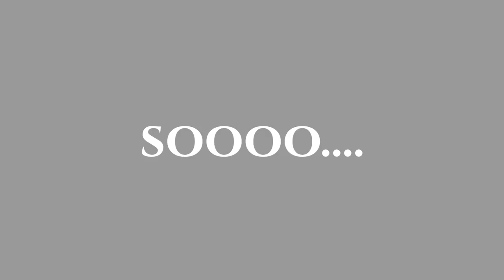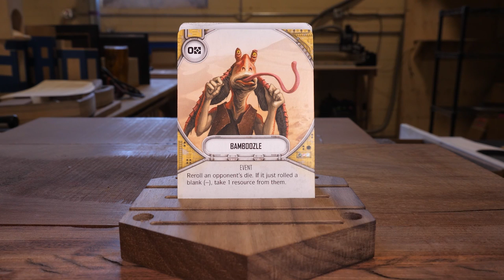This $3000 CNC Kicks Ass!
In S9E12 of Wyrm Lyfe, Jason buys yet another CNC and leaves it up to Johnny and Bennett to set it up. Let's see how it goes (fingers crossed)

🎅Holiday Deals!

⚡Flash Sales!